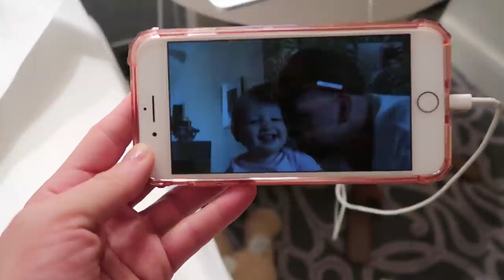DIT IS ZO VRESELIJK! 😱👶😫 VLOGSUMMER 6 🌞 QUEEN OF JETLAGS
Hi guys! Yay! Vlogsummer #6! Deze woensdag heb ik wat afspraken en een hele leuke shoot in Parijs op de planning. In de avond ben ik weer thuis met Olivia, Bibi & Sander in Amsterdam. Ik heb vandaag ook nog een grote unboxing voor jullie!

Mijn favoriete webshops:
Asos (3-5 werkdagen gratis verzending, gratis retouren)
Zalando (2-4 werkdagen gratis verzending, gratis retouren)
Bijenkorf (1-2 werkdagen gratis verzending, gratis retouren)